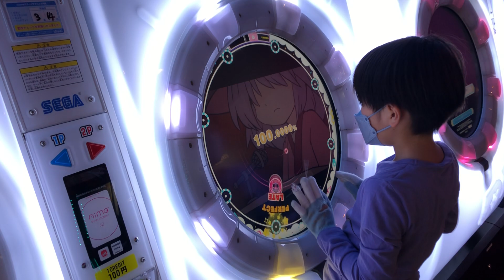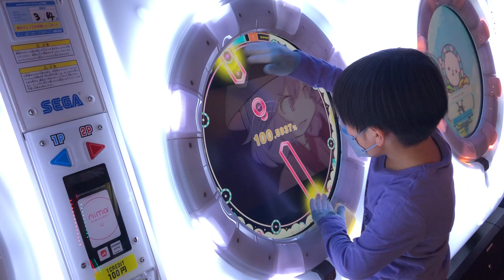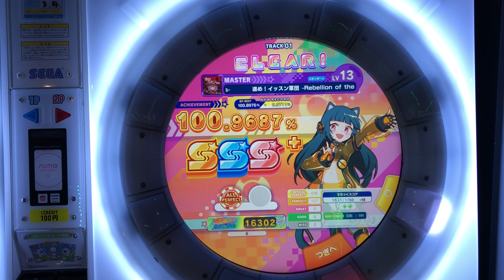【maimaiでらっくす】進め！イッスン軍団 -Rebellion of the Dwarfs- ALL PERFECT【画面勢/タッチ勢】[MiLK+]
一瞬ホールド離してダメかと思った_( ˙꒳˙  )_

巻き込みやすいところや気分でボタン使うので完全に画面だけではないのですが参考になれば幸いです。